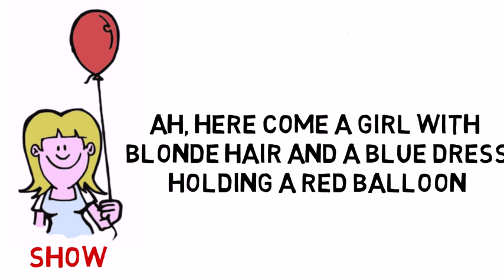How To Be A Hero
Question - In 23 official James Bond films, over 50 years, how many times do you think you’ve seen James Bond’s actual home?

Answer? Two, and the last time was in 1973

This is a little odd, when you consider that you get to see the homes of all the main characters in all the other top movie franchises. If we can picture Frodo Baggins, Luke Skywalker and Harry Potter’s homes, why not James Bond?

The answer thankfully can be explained best using the medium of fridges

Everything we see on a screen is what the creator wants us to see. Everything. So when we see inside a character’s home, it’s because someone need us to see that home so we understand something better. Pictures often communicate more clearly and quickly than words, so creators will SHOW you something rather than TELL you something So for example we know Harry Potter has a rough time at home, not because he says “gosh I’m having a rough time”, but because he LIVES UNDER THE STAIRS.

It doesn’t even have to be the whole house. In film,  if we see a guy enter an apartment go to the fridge and find his last remaining beer we know instantly he is a loner, possibly a detective, possibly with issues. If the fridge is well stocked, its more likely a contented home, if the fridge has only beer, its a frat house, if the fridge is a doorway to a system of underground missile silos, it possibly the baddy.  Basically once the character of the fridge has been established in a movie, the movie should pretty much writes itself

So  clearly James Bond should have the world’s greatest fridge right?
Well no, because if you’re a proper hero you don’t actually have a fridge, or a home, and ideally you only have one set of clothes Sound familiar?
[morphs into picture of jesus]

While there are in modern fiction, heroes who are essentially ordinary people who deal with extraordinary circumstances, real heroes, the ones from epic tales, the ones that can be relied upon to save the day everytime, tend to be a little cartoony and two dimensional. they tend to represent something, rather than be someone

Therefore if you are aiming at being an epic hero, being a bit 2 dimensional is essential. The less detail you include the less baggage is associated with you and the less people will feel excluded.

True epic heros don’t have fridges or homes because they aren’t real people at all. James Bond has a few traits sure but he doesn’t have complexity. He is essentially just a faceless man with a gun and a suit , in the same way as Clint Eastwood’s “man with no name” is just a man with a gun and a blanket

Our desire to find and worship these cartoon heros is a strong one, and as society we do it every day with celebrities. It has been the same throughout history. From Achilles to One Direction we seem to need to channel hopes and fears though people whose 2 dimensional quality make them easy to pedestalize. If they dont have proper human complexity they can be treated as gods or monsters as we require. So if one of the reasons you like James Bond is his simplified unrealistic character his might also enjoy Hello and OK and possibly the Bible

But reading these titles won’t necessarily help you become a hollywood hero like James Bond. If you want to do that, all you really need to do is follow this simple checklist and you too can save the world [use world saviour picture]

[Greatest Hero Checklist - written rather than spoken]
No Fridge check
No Home check
No  visible means of support, check
high alcohol consumption, check
always the same clothes, check